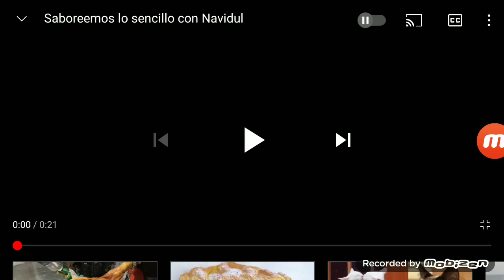Saboreemos lo sencillo con Navidul